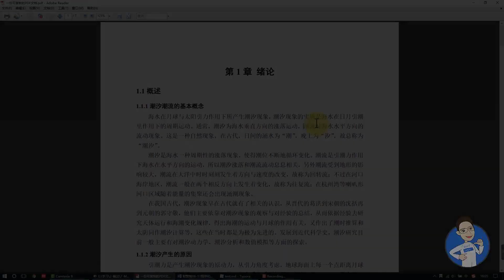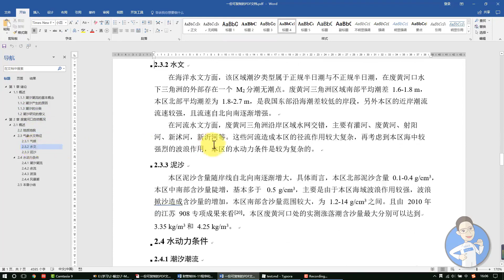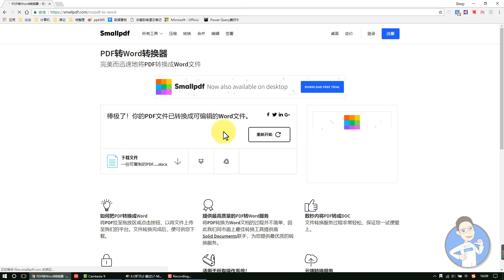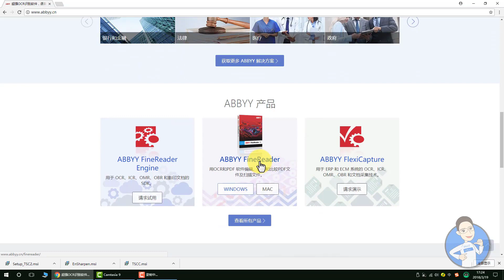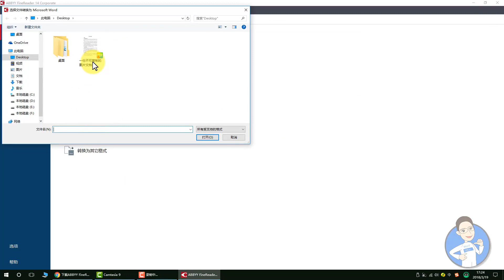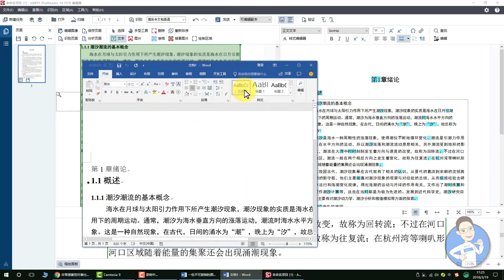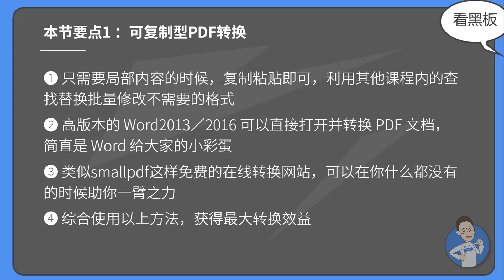Word 教学 - PDF转换成可编辑Word！ W09-1